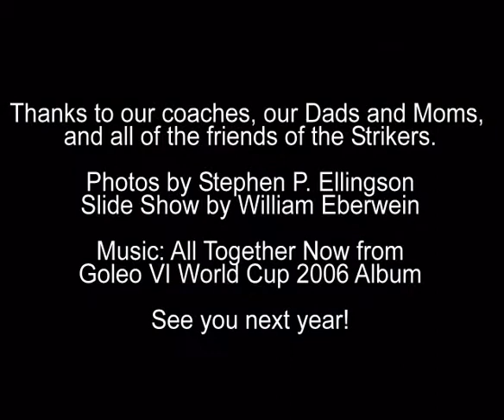The 2007 Strikers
The 2007 team of the Strikers of Menlo Park, CA, coached by Kalwant Sandhu. Set to the 2006 FIFA mascot song All Together Now. Photos by Stephen P. Ellingson. Slide show by William Eberwein